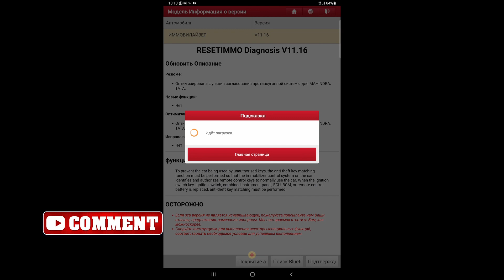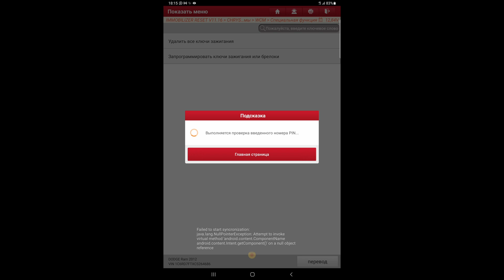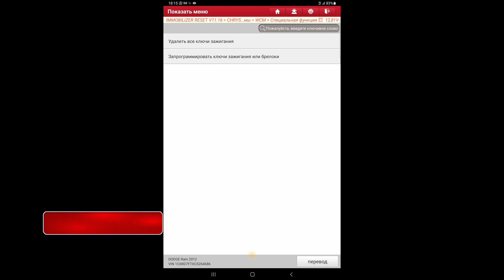Привязать ключ Dodge RAM 1500 с помощью launch x431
Как с нами связаться:
телефон:

Дистанционное отключение иммобилайзера:

1. Продажа прошивок без иммобилайзера
2. Дистанционное отключение иммобилайзера из Вашей прошивки
3. Дистанционное отключение иммобилайзера из Вашей микросхемы (если у Вас  нет чем прошивку считать и записать но паять Вы умеете)
4. Отключение иммобилайзера в Вашем блоке управления (если Вы не умеете ни паять, ни вычитывать прошивки, но можете снять блок управления с машины и можете его отправить к нам почтой либо через маршрутку, либо иным методом)
5. Продажа блоков управления с уже отключенными иммобилайзерами
6. Замена Вашего блока управления на наш блок управления, с уже отключенным иммобилайзером
7. Продажа эмуляторов иммобилайзера (иногда кроме эмулятора еще необходимо вносить изменения в прошивку блока управления)

Дистанционная помощь в замене блоков управления и привязке ключей:
1. Подготовка блока управления бывшего в употреблении для привязки (обнуление)
2. Дистанционная вычитка пин кода (PIN code)  иммобилайзера по VIN номеру Вашего автомобиля
3. Дистанционная вычитка пин кода (PIN code) из прошивки Вашего блока управления
4. Консультации по привязке ключей.
5. Консультации обучение по привязке центрального замка и брелоков сигнализации
6. Дистанционное обучение по вскрытию закрытого автомобиля, при утере ключей или севшей батарейке в ключе
7. Дистанционное обучение по вскрытию автомобиля, при севшем аккумуляторе автомобиля.

1. Дистанционное отключение ЕГР
2. Дистанционное отключение катализатора
3. Дистанционное отключение сажевого фильтра (FAP)
4. Дистанционное отключение AdBlue
5. Продажа эмуляторов катализатора, сажевого фильтра и adBlue
6. Продажа готовых прошивок для Вашего авто с увеличенной мощностью.
7. Разработка прошивок увеличения мощности для Вашего авто.